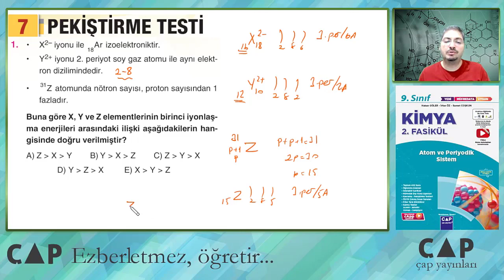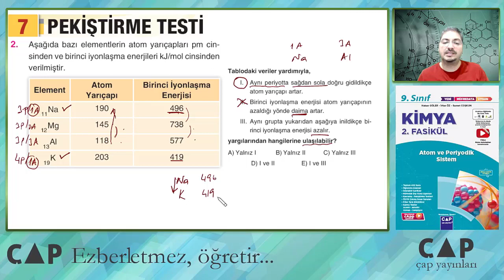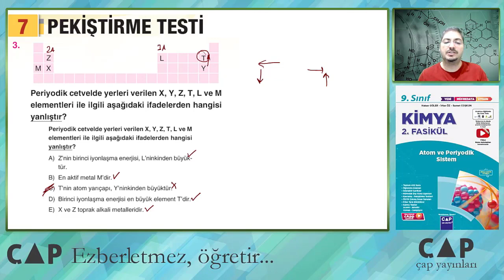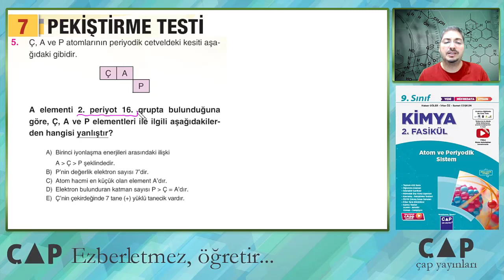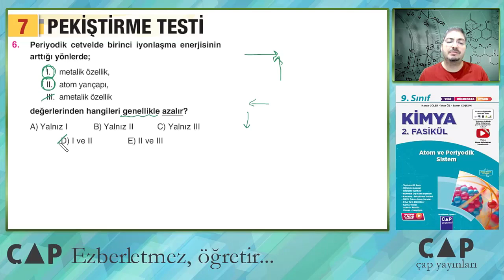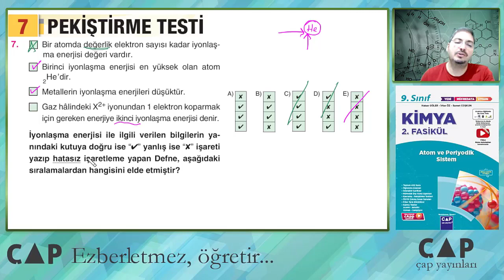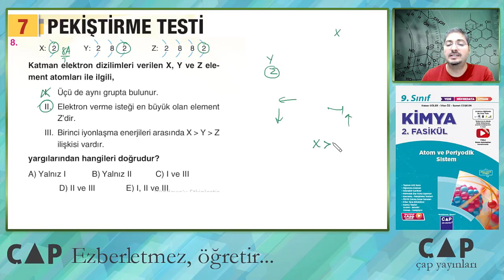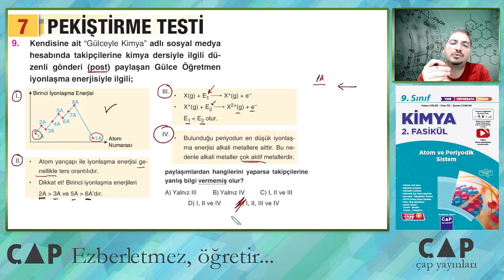9.Sınıf Kimya -Periyodik Özellikler (İyonlaşma enerjisi) Soru Çözümü (Pekiştirme 7)